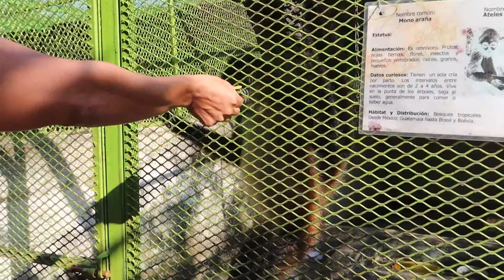Un Dia en La Vida: Dia Cuatro